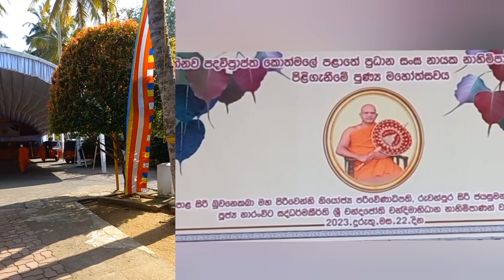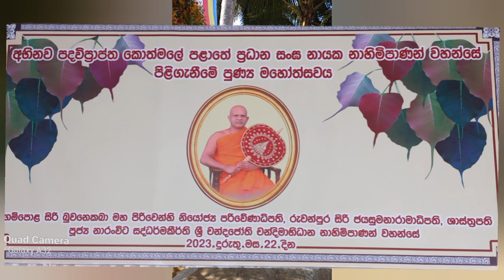485. 🇷🇴🙏 පදවිප්‍රාප්ත කොත්මලේ පළාතේ ප්‍රධාන සංඝ නායක නාහිමිපාණන් වහන්සේ පිළිගැනීමේ පුණ්‍ය මහෝත්සවය